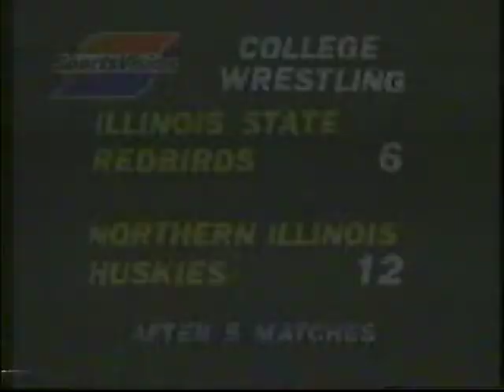Illinois State Redbirds VS Northern Illinois Huskies 1986 Wrestling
Illinois State Redbird VS Northern Illinois Huskies 1986 Wrestling